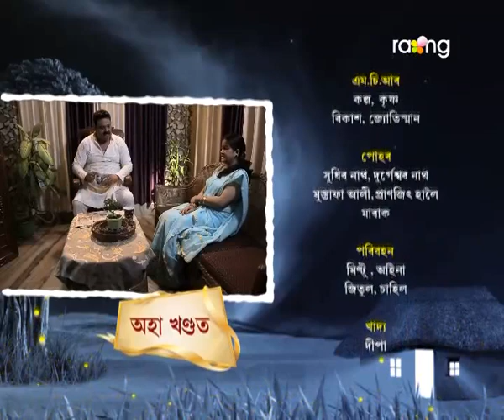Jonaki Kareng - জোনাকী কাৰেং | 29th Spt 2017 | 'কৃষ্ণচূড়া ' | Episode No 23